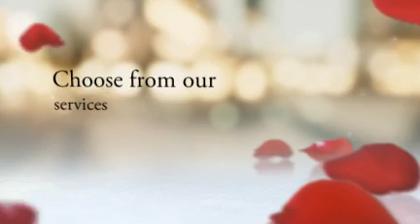Happy Valentines Day From Redondo Beach Massage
Spa Redondo Beach CA
Massage Torrance CA
Day Spa Gardena CA